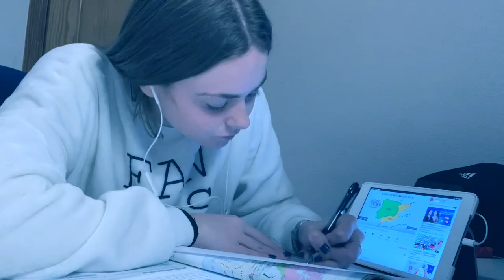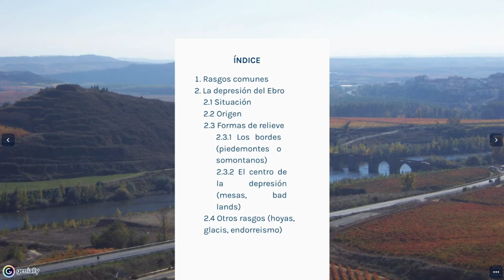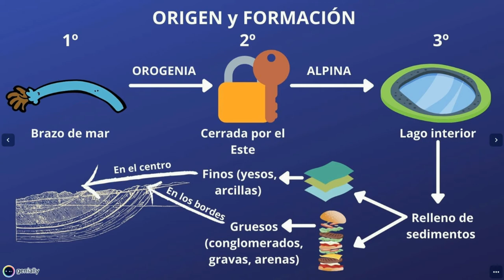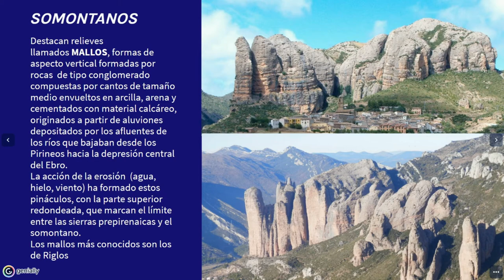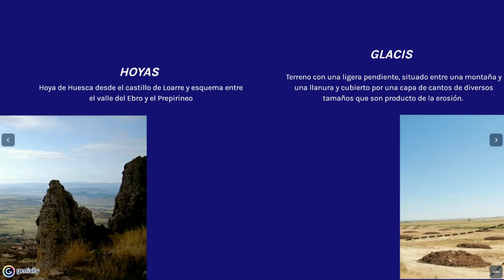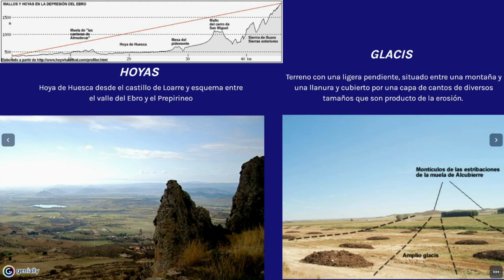LA DEPRESIÓN DEL EBRO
Descripción de los rasgos de una de las depresiones terciarias exteriores a la Meseta.